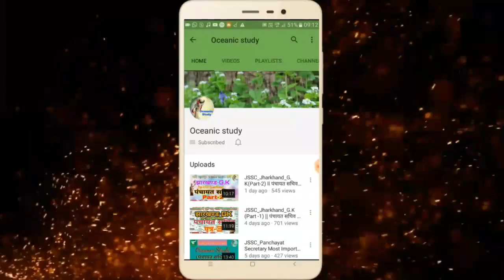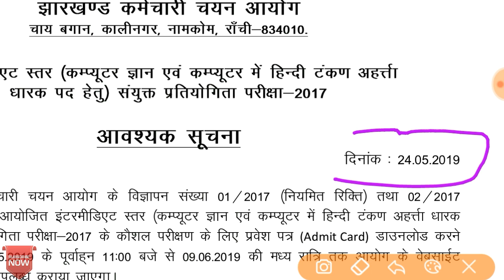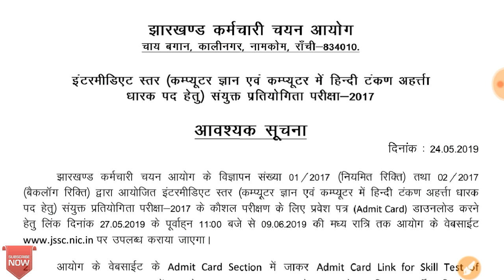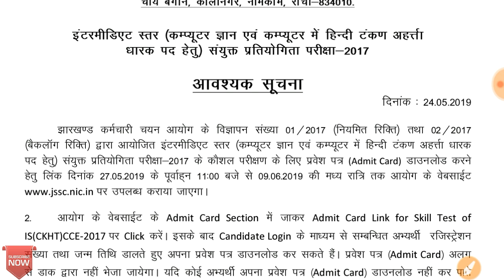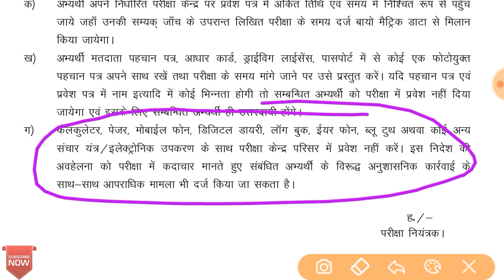JSSC_ Panchayat Sachiv 2017_ Official Update || Skill Test Admit Card Released || High_mp4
Jharkhand सामान्य अध्ययन (English):-

SAMANYA VIGYAN VATAVARAN AUR TAKNIKI VIKAS (JPSC PAPER-6)

Bihar Police Excise Sub-Inspector Exam Book
दृष्टि वार्षिकांक 2019 Important
दृष्टि कला एवं संस्कृति buy
1. Samany Adhyan ( General Studies ) Objective Prashn Sangrah NCERT Pattern With Class VI-XII Series 8 By Mahesh Kumar Burnwal

2. BHARAT KA BHUGOL NCERT SAAR

3. Bhartiya Sanvidhan Avum Rajvyavastha NCERT Sar (Class VI-XII)

4. Sankshipt Itihas and "Bhartiya Sanvidhan Avum Rajvyavastha and Bharat Ka Bhugol NCERT Sar and Bhartiya Arthvyavastha NCERT combo loop

5.Bhartiya Arthvyavastha NCERT Sar (Class VI-XII Sahit)

6. Vishv Ka Bhugol NCERT Sar Series 4
7.Nitin Singhania Bharatiya Kala Evam Sanskriti
8. Geography एक समग्र अध्ययन
1. Samany Adhyan ( General Studies ) Objective Prashn Sangrah NCERT Pattern With Class VI-XII Series 8 By Mahesh Kumar Burnwal

2. BHARAT KA BHUGOL NCERT SAAR

3. Bhartiya Sanvidhan Avum Rajvyavastha NCERT Sar (Class VI-XII)

4. Sankshipt Itihas and "Bhartiya Sanvidhan Avum Rajvyavastha and Bharat Ka Bhugol NCERT Sar and Bhartiya Arthvyavastha NCERT combo loop

5.Bhartiya Arthvyavastha NCERT Sar (Class VI-XII Sahit)

6. Vishv Ka Bhugol NCERT Sar Series 4
7.Nitin Singhania Bharatiya Kala Evam Sanskriti
8. Geography एक समग्र अध्ययन